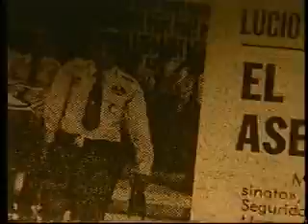Documentales narrados por Albert Malla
Fragmentos de algunos de los últimos documentales doblados al castellano por Albert Malla para distintos canales de televisión.